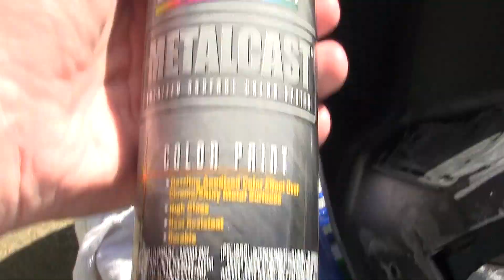233 - Operation Honda DIO= 120cc STROKER ENGINE.